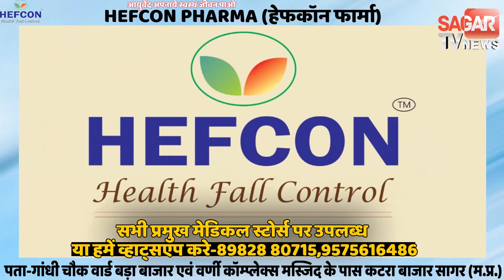क्या हुआ जब बाहर घूमने वालों को पुलिस ने एंबुलेंस में बैठाया ? अंदर कोरोना मरीज भी था SAGAR TV NEWS